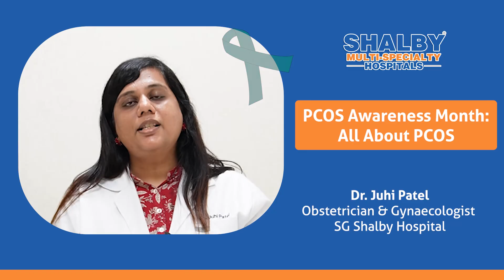PCOS Month Special: Fight PCOS with Awareness | Dr Juhi Patel | SG Shalby Hospital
According to Ministry of Science & Technology in 2023, Polycystic ovary syndrome (PCOS) is the most prevailing female endocrine disorder and the pre-eminent cause of infertility, with the worldwide range of 6-26%, and in India it is 3.7-22.5%.

Dr Juhi Patel, Obstetrician & Gynecologist at SG Shalby Hospital Ahmedabad, with the aim to spread awareness and to control PCOS better, talks about What is PCOS, its Symptoms, age group affected by it, Causes, Diagnosis & Treatment.